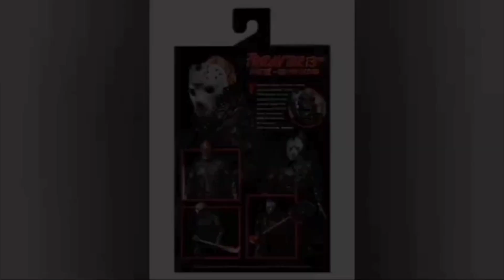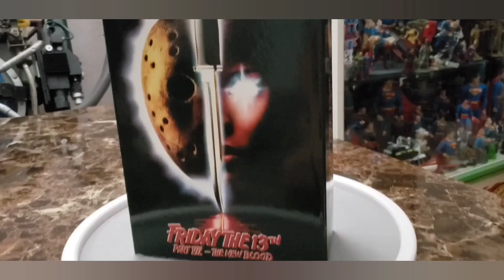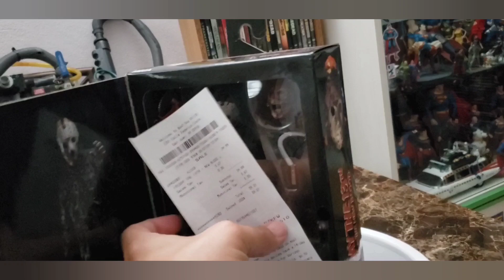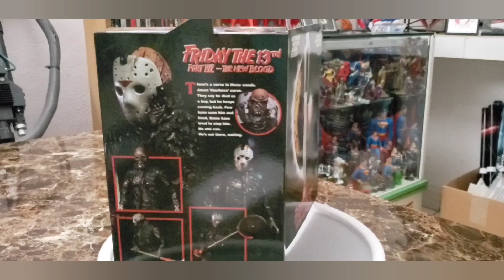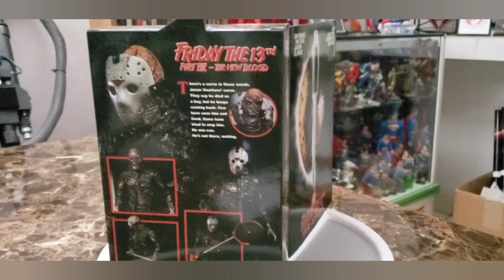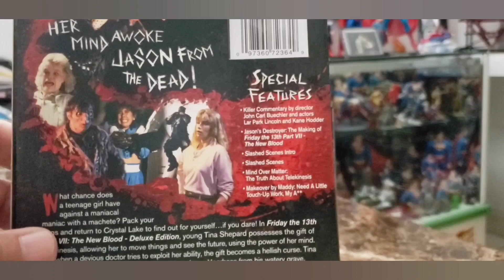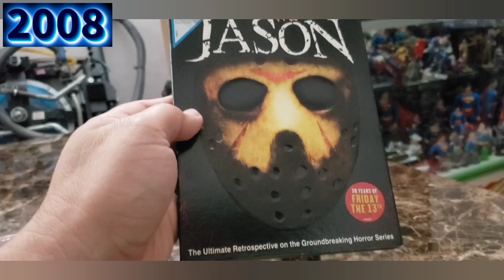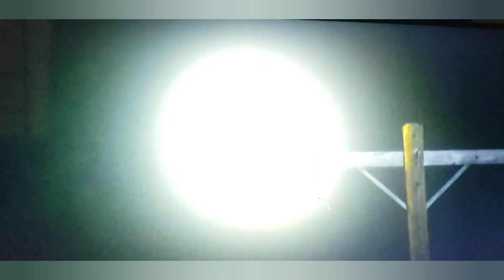UNBOXING: Friday the 13th Pt.VII ( The New Blood) JASON VOORHEES figure from Neca.